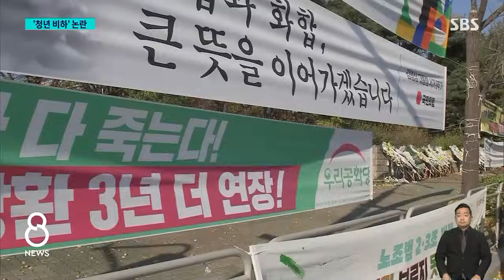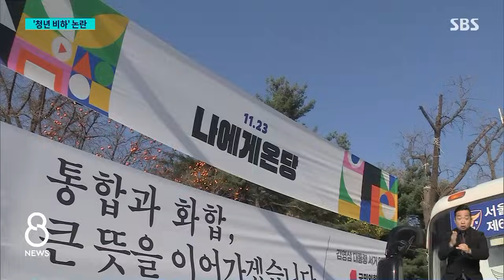"정치는 모르겠고…" 민주당 청년 겨냥 현수막 '비하' 논란 / SBS 8뉴스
〈앵커〉

'정치는 모르겠고, 나는 잘 살고 싶어.' 민주당이 청년 표심을 겨냥해 새로 만든 홍보 현수막인데 곧장 논란에 휩싸였습니다. 청년을 공감하기는커녕 비하하는 거라는 비판이 당 내에서도 쏟아지자, 결국 문구를 수정하기로 했습니다.

원종진 기자가 취재했습니다.

〈기자〉

'나에게 온당.'

어제(17일)부터 국회 앞에 내걸린 민주당 홍보 현수막입니다.

이 문구를 포함해 '정치는 모르겠고 나는 잘살고 싶어', '경제는 모르지만 돈은 많고 싶어' 등 4가지 문구가 담긴 현수막을 민주당은 준비했습니다.

'개인'을 중시하는 20·30 유권자들에게 다가가겠다며 시작한 홍보 프로젝트의 일환인데, 내용이 공개되자마자 황당하다는 반응이 당 안팎에서 쏟아졌습니다.

친 민주당 성향의 온라인 커뮤니티에서는 청년들이 오히려 떠날 문구다, 다음 선거 또 날릴 거냐 등 날 선 비판이 쇄도했고, 민주당 보좌진들이 들어간 단체 대화방에서도 문구가 매우 염려된다, 프로젝트를 재고해 달라는 의견이 쏟아졌습니다.

국민의힘은 현수막 문구가 이해하기 힘든 것을 넘어 청년 무시, 청년 비하적 표현이라고 비판했습니다.

[신주호/국민의힘 부대변인 : 청년 세대를 무지한 세대, 오로지 자신만 잘 살고 싶어 하는 이기적인 집단, 노력 없이 결과만을 바라는 세대로 비하한 것과 다르지 않습니다.]

파장이 커지자 비명계 의원 4명이 만든 '원칙과 상식'은 물론, 친명 원외 인사들 모임인 '더민주 전국혁신회의'까지 캠페인 철회와 진상규명을 요구하고 나섰습니다.

당 지도부는 논란이 된 홍보 문구를 전면 교체하겠다며 진화에 나섰지만, 반성과 고민보다는 몇 글자 홍보 문구로 청년 표를 잡아보겠다는 서툰 전략에 청년 당직자들로부터도 '분노조차 아깝다'는 평가가 나오고 있습니다.

(영상취재 : 양두원, 영상편집 : 유미라)